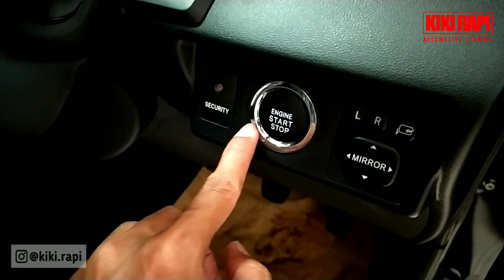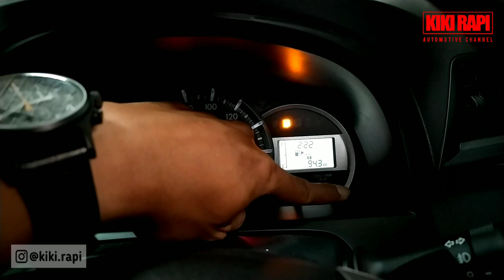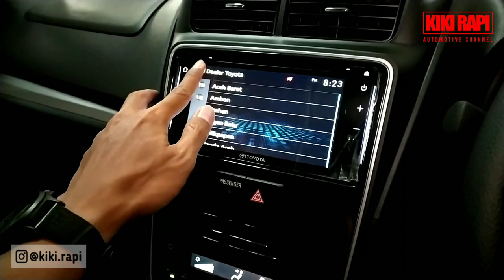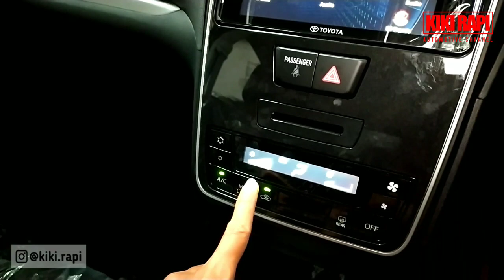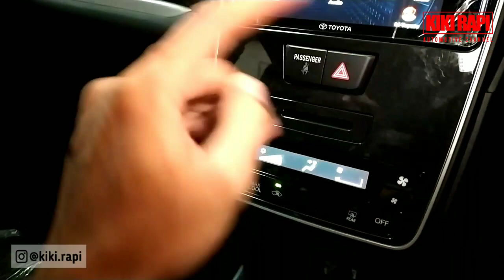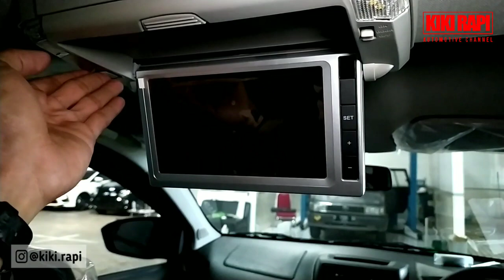Toyota New Veloz 1.5 MT 2020 - Fitur lebih Lengkap Dengan Harga Lebih Murah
Toyota New Veloz 1.5 MT 2020

Jika divideo sebelumnya saya sudah mengulas Toyota New Avanza 1.3 G M/T nah divideo kali ini saya akan mengulas Toyota New Veloz 1.5 M/T 2020, fitur apa saja yang membedakan model sebelumnya dengan model yang sekarang langsung simak aja sampai selesai ya...